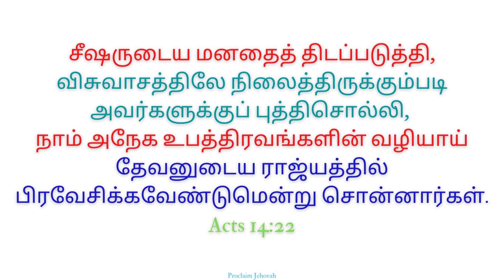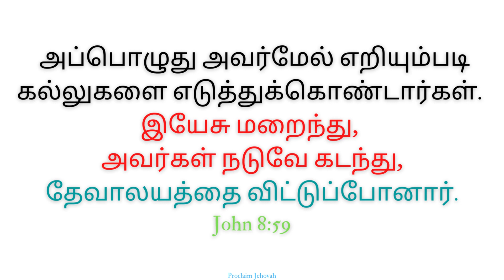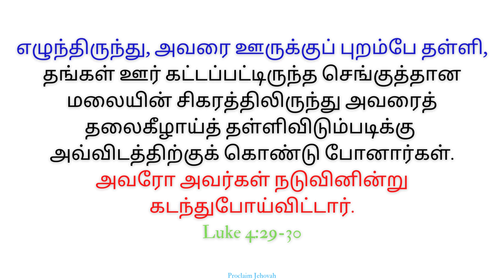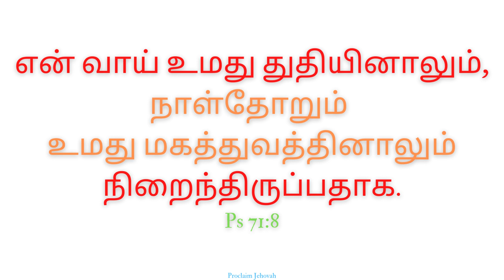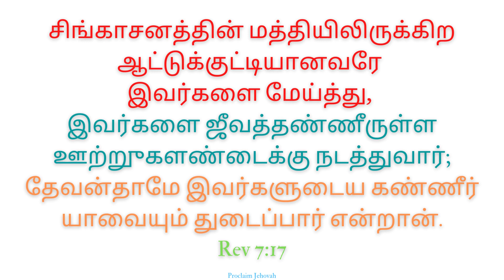அழுகையின் பள்ளத்தாக்கில் | Azhukain Pallathakkil | Fr.S.J Berchmans | Vol 41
அழுகையின் பள்ளத்தாக்கில்
Azhukain Pallathakkil
Bible Verse Song
Jesus Christ

Credits:-
Fr. S.J Berchmans
(Vol 41)